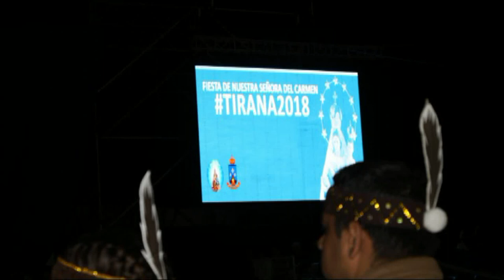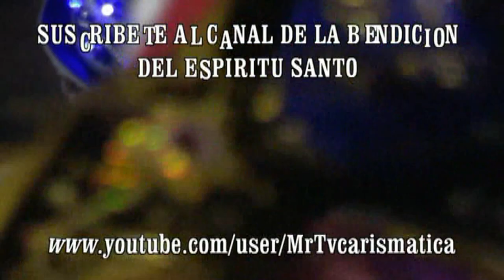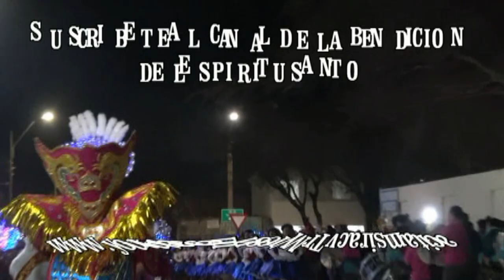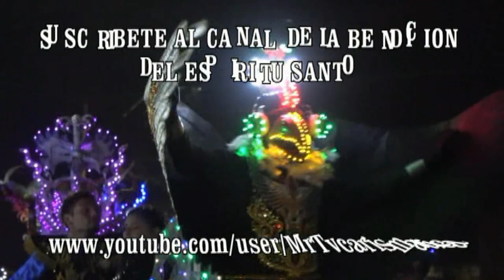LA FIESTA DE LA TIRANA 2018